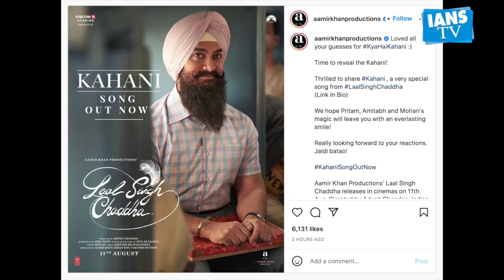Aamir Khan's 'Laal Singh Chaddha' first song 'Kahani' Out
After a long wait, the first song Kahani from Aamir Khan's film Laal Singh Chaddha has been released. This song is without visuals. The song has been released by the music company T-Series on its official YouTube channel. The name of the song is Kahani.